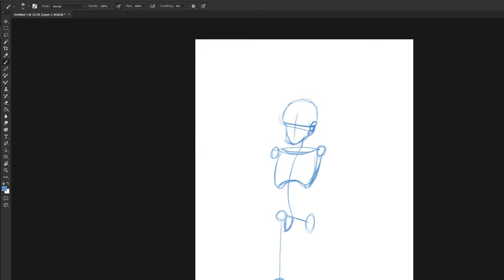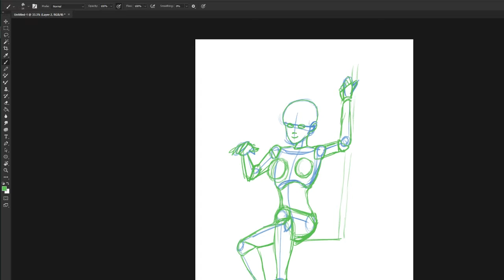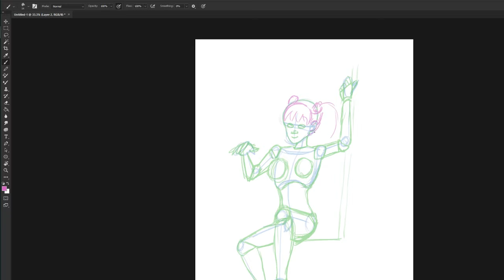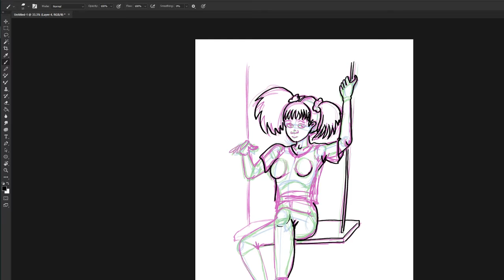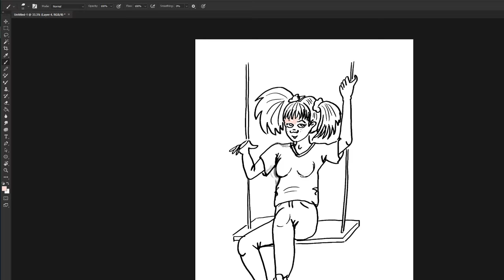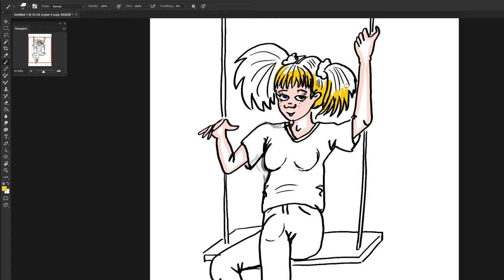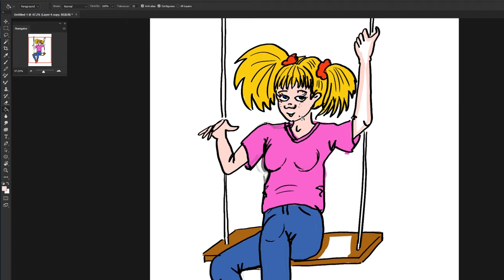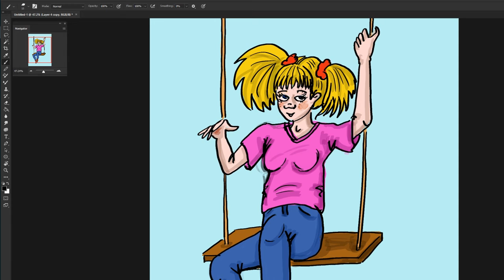Using layers to draw a person (full digital drawing process)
This process can be done digitally or on paper, its just easier to show digitally,  If you have any comments, questions or requests please leave them in the comments section.
or on my website www,hairyfarmersdaughter.co.uk, here you will also find links to my online stores Redbuble, society6 and Folksy.
or you can follow my cartoon hamsters daily adventures on facebook